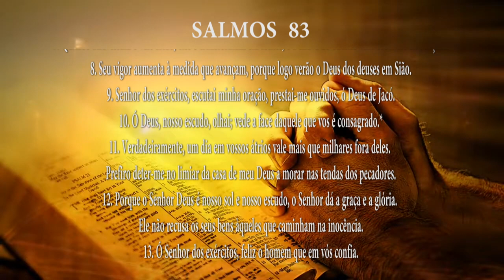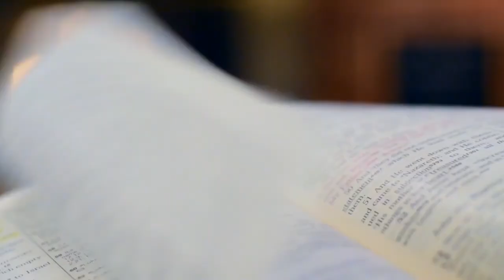PG PALAVRA DE DEUS MEDITADA (03/08/2023)